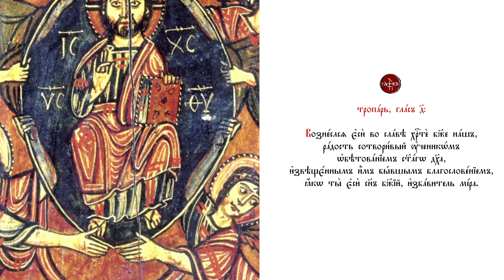Тропарь Вознесения, глас четвертый – поёт хор «Схолион Псалтикис»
Тропарь праздника «Вознесение Господне», глас четвертый.
Поет мужской хор школы "Схолион Псалтикис" (Москва).
Руководит хором Иван Грибков.

В видео использовано изображение иконы «Вознесение Господне», XI в.; местонахождение: Египет, Синай, монастырь св. Екатерины.

Школа византийского пения "Схолион Псалтикис", г. Москва, ул. Гиляровского, д. 3, стр. 3